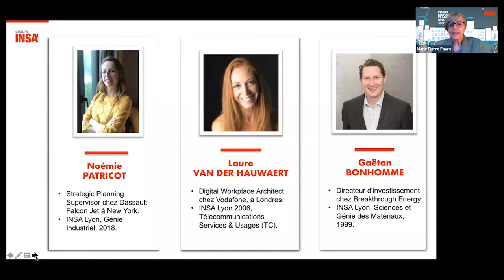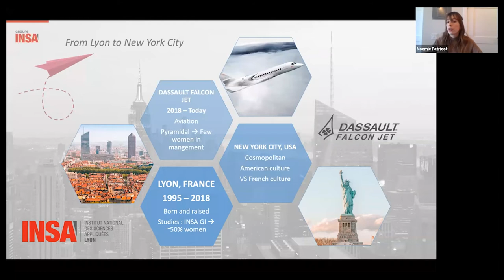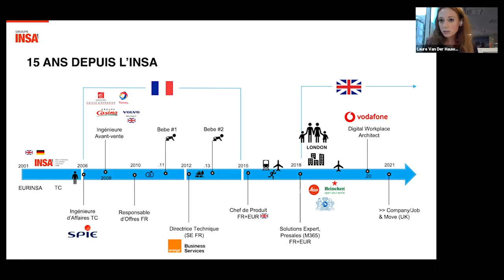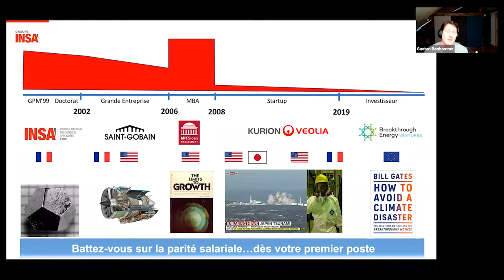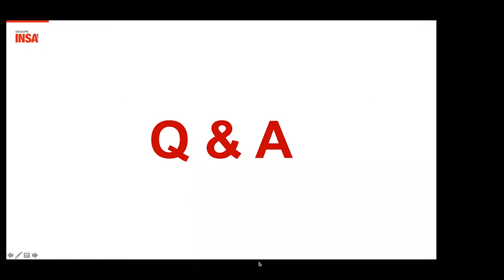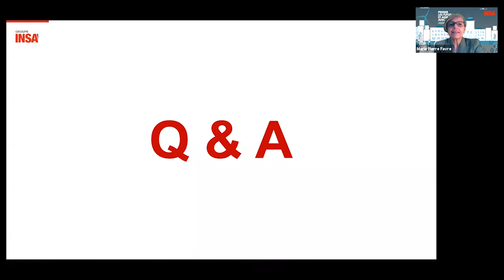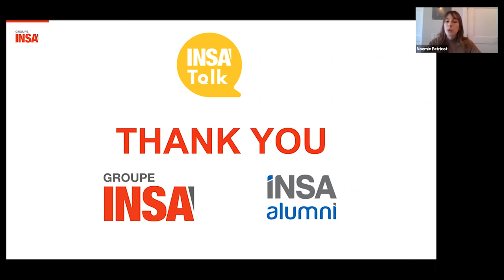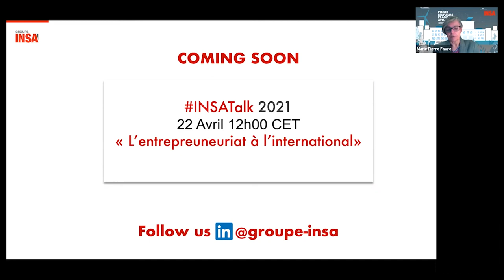INSATalk4 "WE Women Engineers" | Groupe INSA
Replay du quatrième INSA Talk du 18 mars 2021 sur le thème "WE Women Engineers"
Avec la participation de :
• Laure VAN DER HAUWAERT, Digital Workplace Architect chez Vodafone à Londres.
• Noémie Patricot, Strategic Planning Supervisor chez Dassault Falcon Jet à New York.
• Gaëtan Bonhomme, PhD, Directeur d'investissement chez Breakthrough Energy Ventures Europe.

Introduction par Carole Plossu, directrice de l'INstitut Gaston Berger Groupe INSA.

Animation et organisation : Marie-Pierre Favre, directrice du développement international Groupe INSA,
Modération des débats : Tatiana Sueur Présidente INSA Alumni Rouen et Kenza Faker, étudiante en 3ème année en Maitrise des Risques Industriels INSA Centre Val de Loire et présidente de l'association Etudiants Sans Frontières.

Technique et montage Samuel Kenny, communication Groupe INSA.

INSA Talk est un nouveau rendez-vous mensuel du Groupe INSA. Une heure d’échange avec des intervenants choisis pour leurs parcours et leurs engagements autour d’un thème. Un rendez-vous virtuel et convivial pour un échange ouvert entre élèves et alumni INSA à l’international.

Espace d’échange, de solidarité et de partage d’expérience, les INSA Talks sont l’occasion pour les étudiants et alumni de :
- consolider vos réseaux
- vous informer sur les carrières à l’international
- découvrir de nouvelles perspectives
- envisager une expatriation
- préparer votre avenir